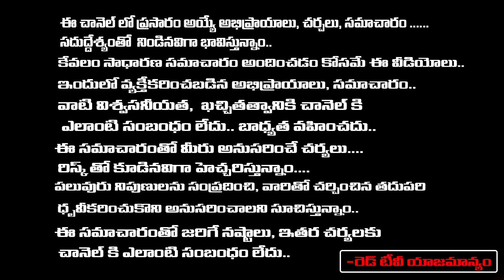మళ్లీ శనిత్రయోదశి వచ్చేస్తుంది ఇలా పూజ చేయండి శివుడికి ఊహించని ఫలితాలు చూస్తారు | Sravanthi | RedTV